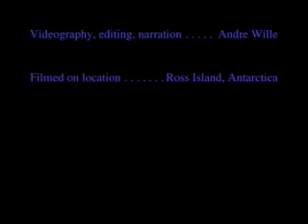penguin paradise.wmv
Join Andre with a team of researchers led by Dr. David Ainley as they seek answers regarding Adelie Penguin populations on Ross Island Antarctica.
we seek to understand how warming temperatures and melting ice in Antarctica are impacting the local inhabitants.